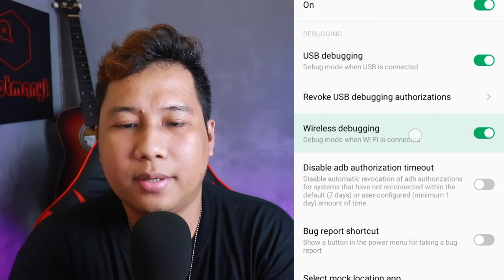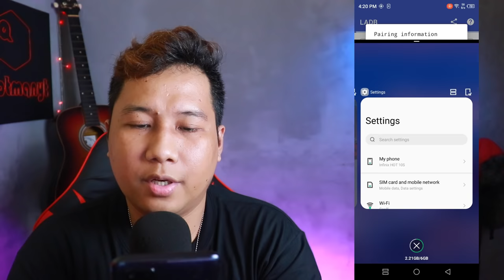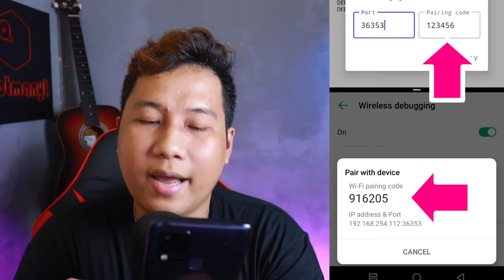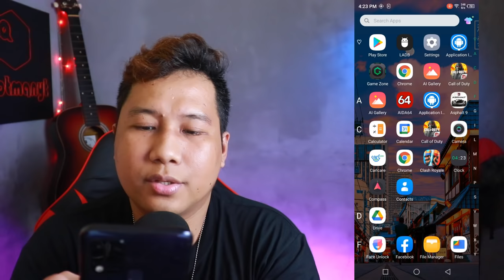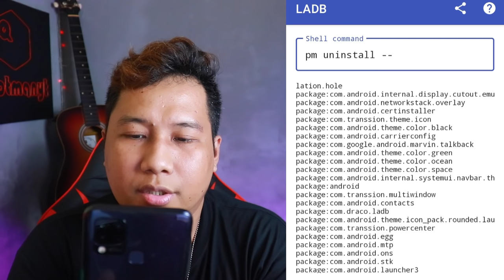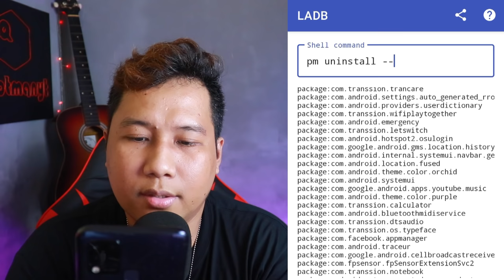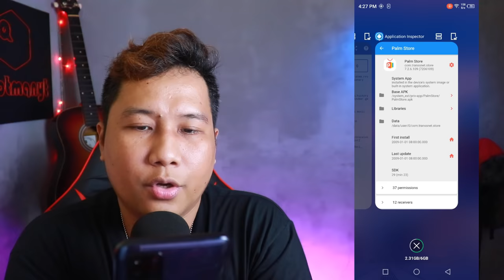UNINSTALL BLOATWARE KAHIT WALANG PC or ROOTED PHONE | TESTED 100% METHOD NA SAFE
MY NOTES:
LADB

REQUIREMENTS:
) LADB APK

2) PACKAGE LIST:
APP INSPECTOR or APP LIST

3) ANDROID MUST HAVE WIRELESS DEBUGGING IN DEVELOPER OPTIONS

HOW TO UNINSTALL AND RE-INSTALL BLOATWARE
STEPS:
1) Activate DEVELOPER OPTIONS
2) ENABLE USB DEBUGGING and WIRELESS DEBUGGING
3) OPEN LADB app
4) Enter the codes required and confirm
5) Test connection by typing this command:

TEST COMMAND IF LADB WORKS:
pm list package

6) OPEN the APP LIST and look for a bloatware you want to remove/uninstall
7) These bloatware package name should start with COM. or NET.
8) Enter this command along with the package name and then press OK/ENTER. That's it.

UNINSTALL COMMANDS:
(REMOVE w/ DATA INTACT)
pm uninstall --user 0 (package name)

(REMOVE w/o DATA INTACT)
pm uninstall -k --user 0 (package name)

9) IF you want to reinstall the bloatware, type this command and then press OK/ENTER

REINSTALL COMMAND
pm install-existing --user 0 (package name)

REMINDER:
1) TURN OFF WIRELESS ADB AFTER EVERY USE. Wireless ADB is dangerous if a hacker is also connected to the same wifi
2) IF KABOBOHAN OCCURS AND YOU UNINSTALLED SYSTEM APPS AND ANDROID STARTED SHOWING ISSUES, DO A FULL FACTORY RESET
3) YES. ALL UNINSTALLED APP AND BLOATWARE WILL RETURN IF YOU DO A SYSTEM RESET or FACTORY RESET.